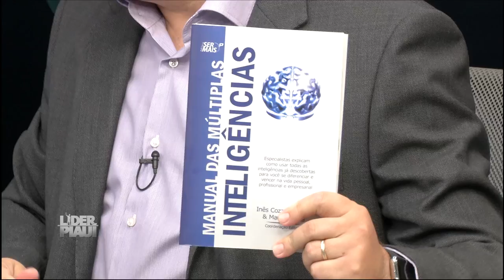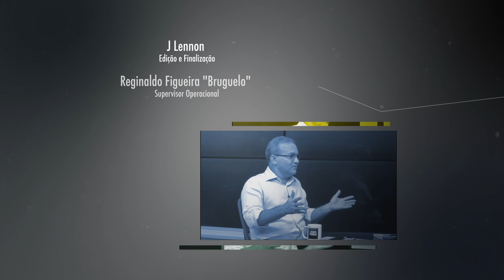Líder Piauí -16.08.2015 - BLOCO 02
continue acompanhando ao Líder Piauí (bloco 2) com entrevista do prefeito Firmino Filho .